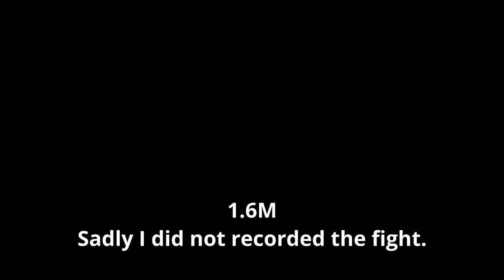Albion online| 65k Wildfire build Diving Solo Dungeons Ep2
Diving solo dungeons in cheap Wildfire set (4.1 or 5.1)
Taking 1v2 fights
Good profits